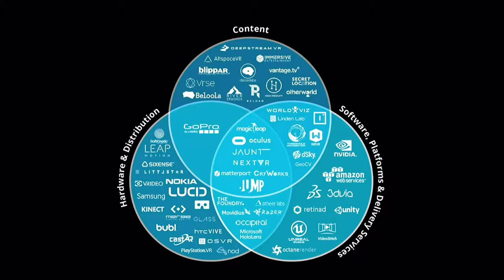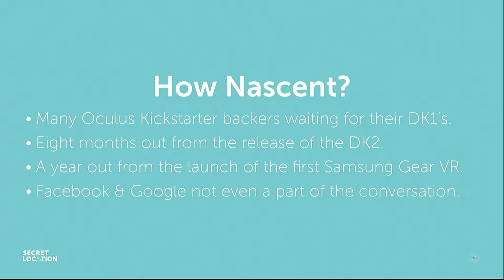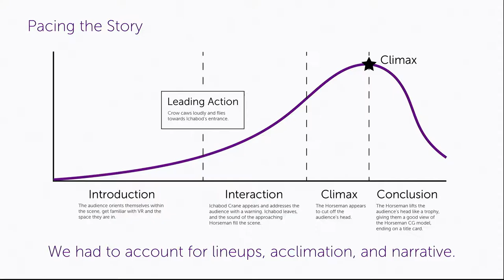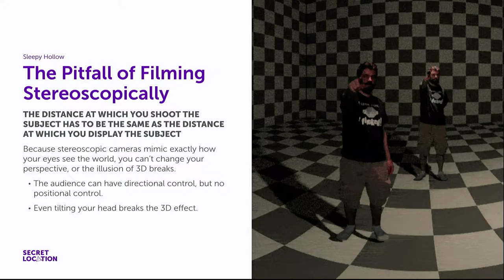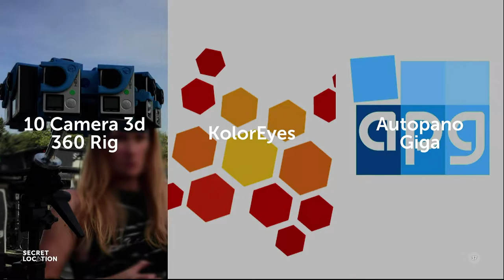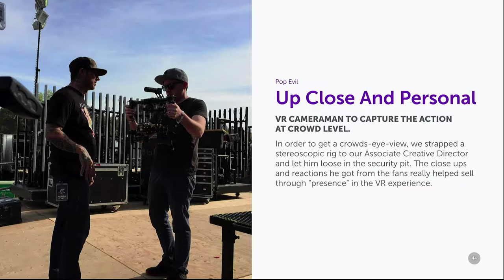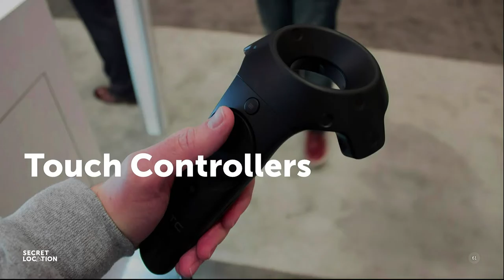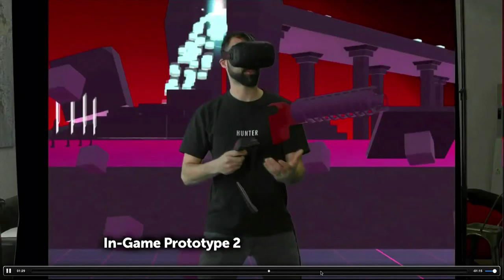Digifest 2016 - Keynote Speaker: Stefan Grambart & Josh Manricks (Secret Location)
“VR-Creativity & Technology”

Josh & Stefan provide an overview of Secret Location’s projects in VR and discuss the future roles and careers in this exciting new medium.